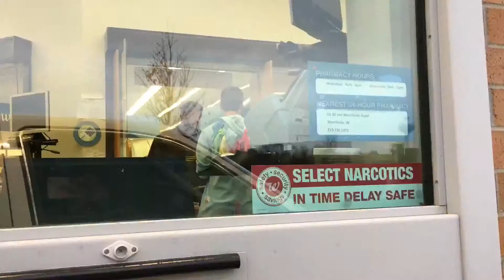October 31, 2015 Video Blog: Halloween